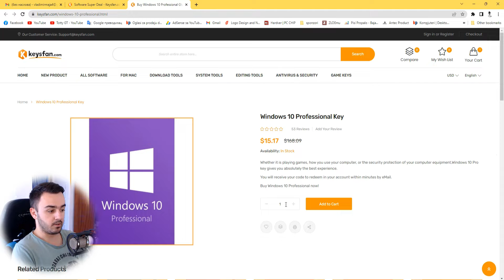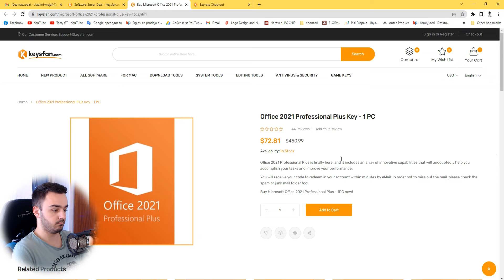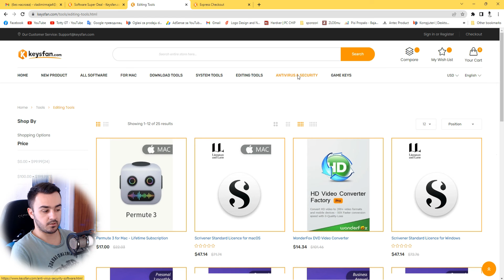JEFTINI i LEGALNI OEM kljucevi !!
JEFTINI i LEGALNI OEM softverski ključ za vas!!!

50% popusta kod kupona:【VDE50】

62% popusta kod kupona:【VDE62】

Sponzor - Keysfan.com
Poz svima moje ime je Vladimir i sta mozete naci na mom kanalu? :
- Igrice
 -Tutorijali
  -Recenzije

MON : Acer B223w 22' 1680x1050
MON : HP 24'' 1920x1080
MON : Belinea 22' 1680x1050
CPU : AMD Ryzen 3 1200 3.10 Ghz
CPU Cooler : AMD Stock
GPU : Nvidia GeForce GTX 1060 6GB GDDR5
RAM : 16GB DDR4 2666 Mhz
MBD : ASUS Prime A320m-k
OS : Windows 11 64 Bit
HDD 1 : Samsung NVMe m.2 SSD 512 GB
HDD 2 : WD 320 GB
HDD 3 : ST 320 GB
Other :
PC Case : MS Industrial Storm
PC Fusion RGB Kit
Mic : BM 800
RGB : Led Tape - 12 Collors
Mouse : Marvo Scorpion G943 RGB
Keyboard : Marvo Scorpion K659 RGB
Headphones : Marvo Scorpion HG8930
Mouse Pad : Marvo G1
Web Cam : Logitech C920 PRO
Chair : Snertinge blue/black gaming chair
Chair : Genesis
Kamera za snimanje : Xiaomi Redmi Note 8T - Logitech C920 PRO - 1080p60fps/4k 30fps
Pocetak snimanja  Januar 2017